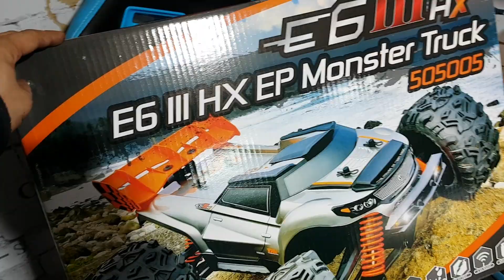티티곤 & 알씨라이프 11월24일 (신식이Live) ☆ 송파구 신식이 도넛세팅후 출고!! ☆ 카톡 rclife / ttgon 문의 : 010-5303-1297번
알씨라이프 11월24일 (신식이Live) ☆ 송파구 신식이 도넛세팅후 출고!!